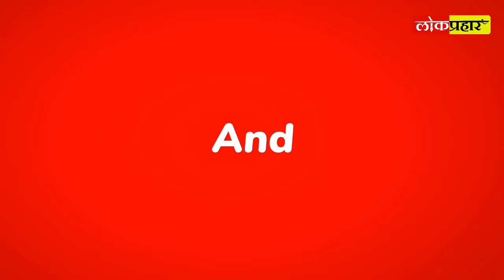सोलापूर लोकसभा निवडणुकीत प्रहारचा झटका , प्रहार ठरणार गेमचेंजर ...पहा काय आहे भूमिका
lokprahar News Marathi Solapur